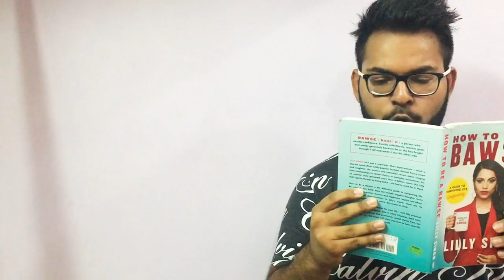Why Vacations are Annoying! | Shivam Trivedi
Vacations are supposed to be fun but rarely do they turn out that way,they get boring and all the plans are put to a halt and if something good does happen,it barely lasts long. Here is why i feel vacations are annoying.

Do follow me @shivam3vedi on Facebook,Twitter,Snapchat and Instagram to stay updated and for sneak peaks :)